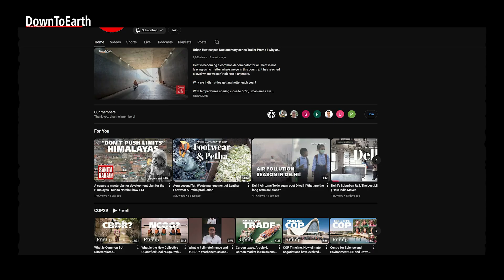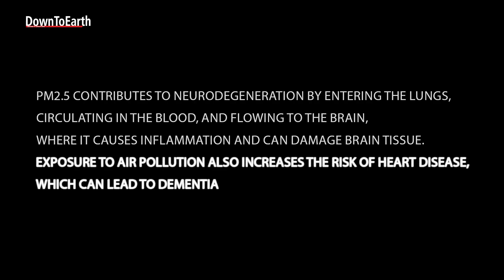From Smog to Memory Loss: The Alarming Link Between Pollution and Dementia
The morning after Diwali, Delhi woke up under a thick blanket of toxic smog — a sight that’s become painfully familiar each year. But this time, the health threat goes far beyond breathing trouble. A new global report has revealed a shocking link between air pollution and dementia, showing that toxic air can damage the brain and even increase the risk of Alzheimer’s disease.